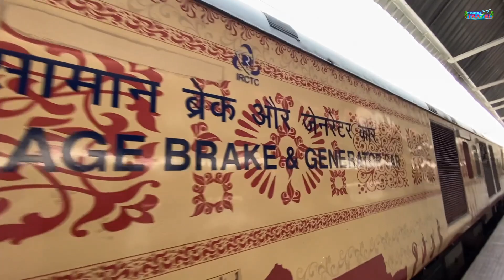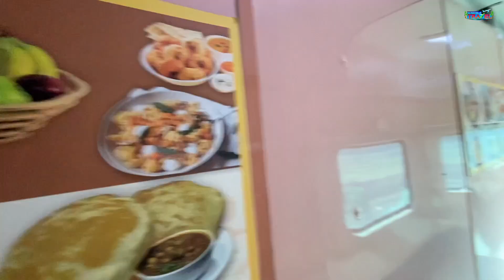Vande Bharat की पहली Tourist Train | देखिये ट्रैन में क्या सुविधाएँ हैं | North East Discovery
Hello Guys,

     Come and join us if you love travelling and exploring the world .

Enjoy this video ! Namaste 🙏🏻